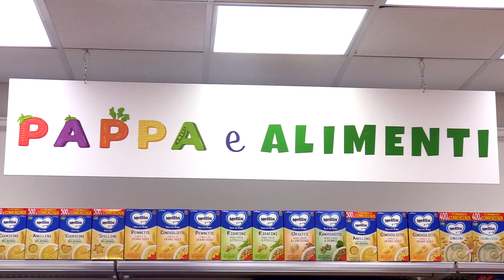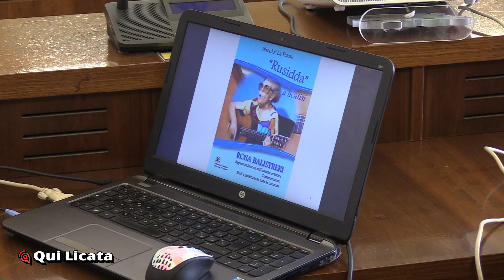Tg 8 settembre 2023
Prossima edizione lunedì 11 settembre 2023